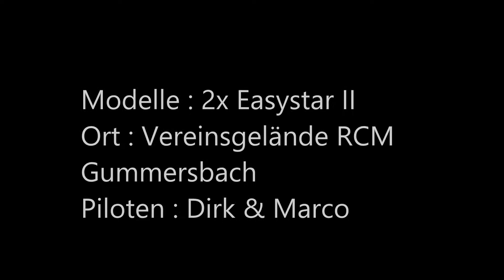2 Easystar II im Parallelflug über das Vereinsgelände des RCM Gummersbach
Dirk & Ich waren mal wieder in der Luft und haben uns nochmal
als Anfänger Acroteam versucht. Dabei sind ein paar Lustige
Aufnahmen zustande gekommen.